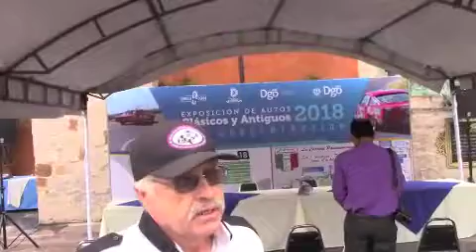Exhibirán bellezas automotrices este 21 y 22 de julio; Julio René Palacios